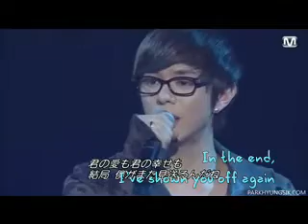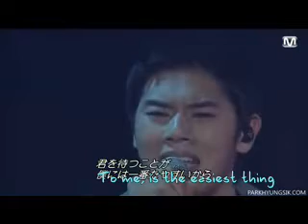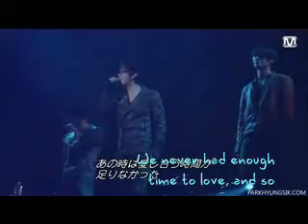[Eng sub] ZE:A 제국의아이들 (Junyoung/Hyungsik/Dongjun) - 십년이 지나도 (Even After Ten Years) LIVE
Cover perf, originally by Song Seungheon (if i didn't get it wrong)
video credit: as-tagged on the video

This is the continuation of Sakura song they performed which i uploaded w/eng subs a couple of days ago. not really into this song so i cut it off at first...but in case anyone might be interested. (and since the original vid was no where to be seen anymore).